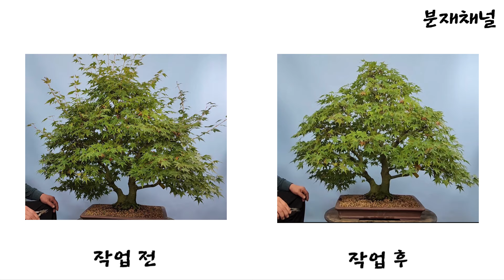분재관리 528강 지금 단풍나무에게 필요한 것은 무엇?-분양완료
그 무더웠던 계절을 지나 산야가 황홀하게 불타오를 시간을 한달 못되게 남겨두었습니다.
그 단풍철을 준비하면서 지금 해야할 일을 정리해봤습니다.

♧ 촬영 시기: 2024년 10월
♧ 촬영장소: 예솔분재원
                      전라북도 순창군 구림면 강천로 952(월정리 406-4번지)